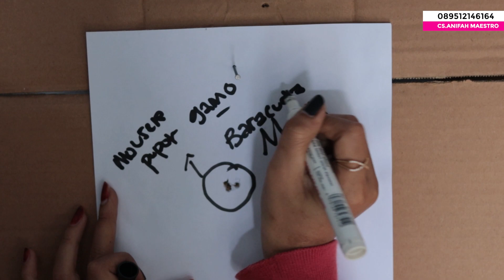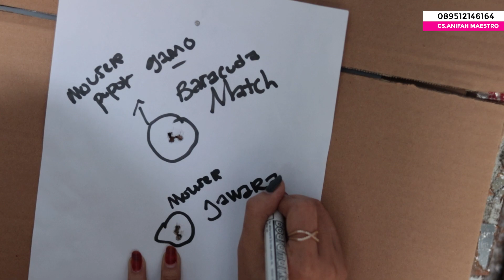PECINTA MOUSER WAJIB TAHU !! YAKIN TIDAK NONTON ?? BEDA HARGA SAMA YANG LAIN LOH 🤫🤫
Kami dari MAESTRO OFFICIAL, supplier produk-produk pcp, gejluk, sharp/uklil dan sparepart senapan angin.

Produk-produk kami meliputi :
✅ Senapan Angin PCP &  BOCAP
✅ Senapan Angin Gejluk
✅ Senapan Angin Sharp / Uklik
✅ Senapan Paser Ikan
✅ Teleskop, Peredam, Pompa Pcp
✅ Mesin Bubut, dan Alat Produksi
✅ Kompressor Angin PCP
✅ Dan berbagai sparepart lainnya.

Kami memiliki beberapa kelebihan :
✅ Berpengalaman kirim senapan angin bertahun-tahun
✅ Bisa kirim keseluruh Indonesia
✅ Alamat jelas, anda bisa survey ke kantor & gudang senapan angin kami.

Info dan pemesanan bisa hubungi sales kami
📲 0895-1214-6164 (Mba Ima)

Lokasi gudang : Bisa kami shareloc melalui WA